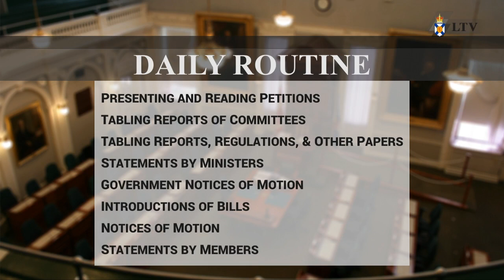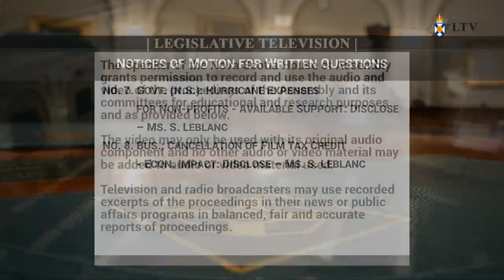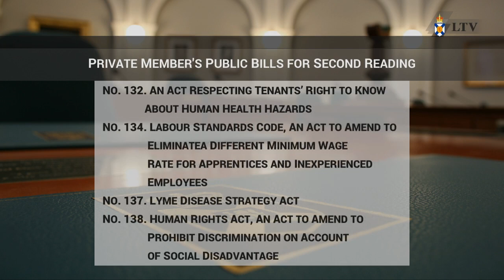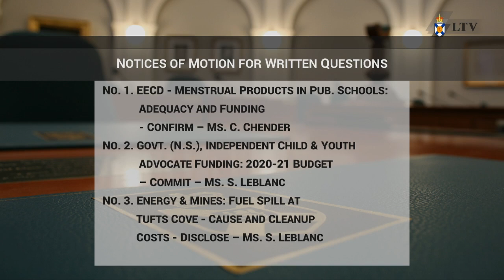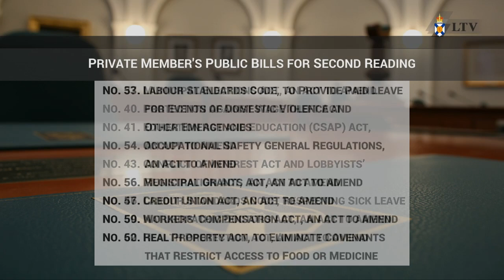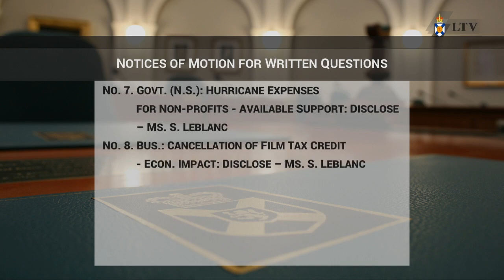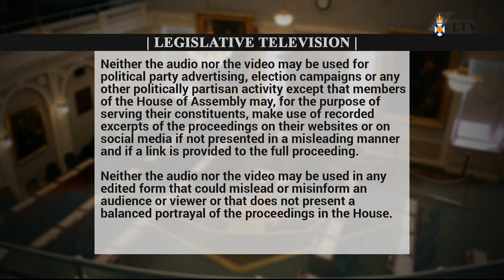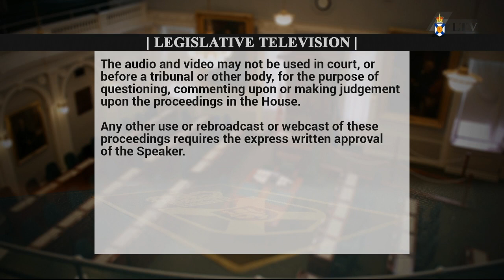Oct. 24, 2019 - House of Assembly Proceedings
Proceedings start: 15:50
Question Period: 1:09:35
Government Business: 1:59:58
Committee of the Whole House on Bills: 2:11:27